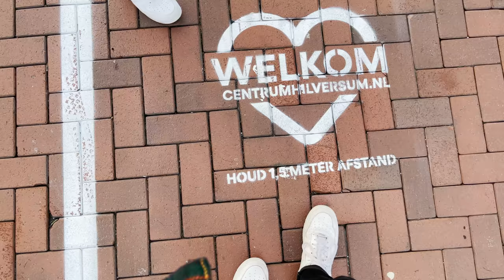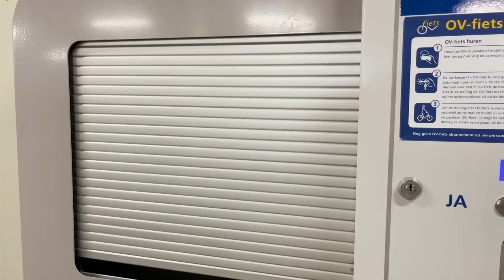Zo'n zondag had ik niet verwacht! | vlog #288 - iPhone 12 Pro Max vlog 2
Het weekend gaat verder - of technisch gezien begint het nu juist - in deel 2 van deze iPhone 12 Pro Max-vlog. Ik krijg m'n eerste Volkskrant, probeer de frikandelspeciaalsalade, Jelle en ik kijken Steken en Prikken en proberen pilletjes waarmee je je tanden kan poetsen van Smyle. Ik stuur stickers naar Team Kijk maar even en we wandelen door Hilversum en over de begraafplaats. Dan bak ik de vegetarische lekkerbekjes van Jumbo en kijken we met frisse tegenzin naar Wie is de mol (Renee). Jelle en Kai steken bijna m'n oog uit en op zondag ga ik op bezoek bij m'n broer. Dat wordt onverwacht een sportieve middag met een lichtpuntje bij de slijterij. En tot slot test ik Pombär cheese en vertel ik hoe het was op met m'n telefoon te vloggen. Lange tekst zeg!! Kijk maar eens even.

💞 Wil je me steunen? Kom bij Team Kijk maar even
☕️ Gebruik kortingscode BRAM15 op voor 15% korting

💰 Niets in deze vlog is gesponsord maar de tabletjes van Smyle heb ik opgestuurd gekregen. Per gebruikte kortingscode krijg ik een bedrag.

💌 Omg je kan me nu ook post sturen:
Bram de Wijs
Postbus 2406
1200 CK HILVERSUM